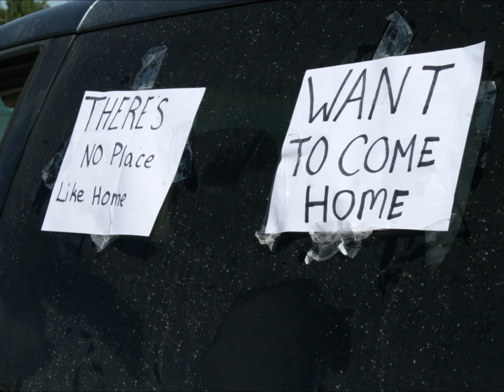Pinaymootang Flood July 3 2011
Pinaymootang peaceful flood protest